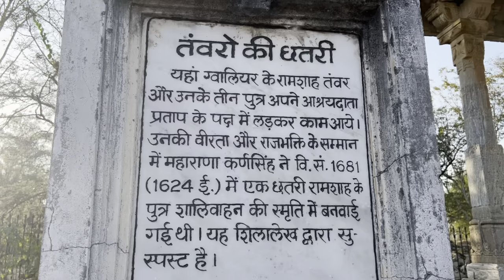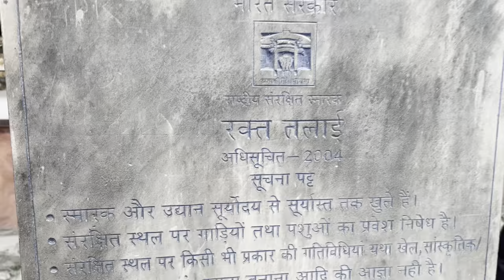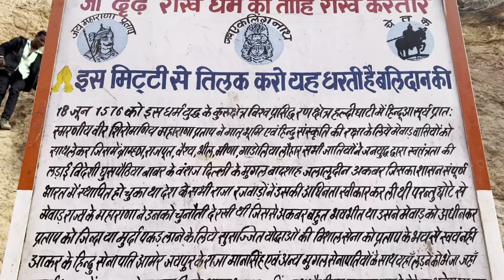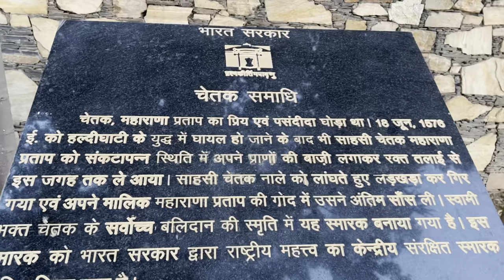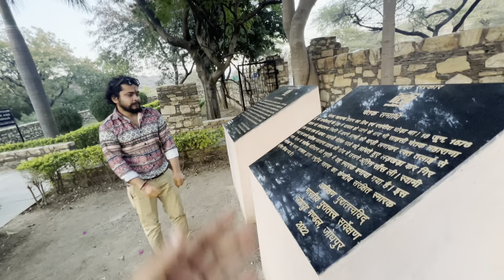हल्दीघाटी आज ऐसी दिखती है ।रक्त से भरा तालाब आज भी है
हल्दीघाटी वीरो की धरती आज ऐसी दिखती है चेतक की कहानी खूनी घाटी हल्दीघाटी का मैदान सब आपको इस वीडियो में दिखाया गया है